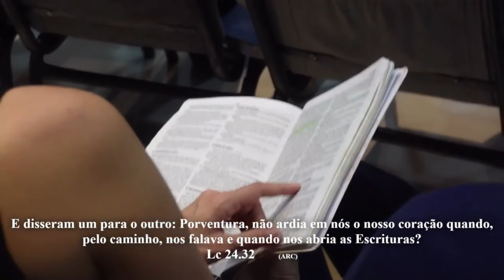Em Chamas na Presença de Cristo || Miss. Izabel Falcão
🙏 Queridos Irmãos, a paz do Senhor esteja convosco! 🙏

Hoje, estamos aqui cheios de gratidão e alegria para agradecer a cada um de vocês por terem assistido ao nosso vídeo. É incrível sentir a presença de todos vocês, e queremos expressar nossa sincera gratidão por fazerem parte desta jornada.

Cada detalhe deste vídeo foi preparado com amor e dedicação, com o único propósito de honrar e glorificar o nosso amado Senhor. É Ele quem nos inspira a criar, compartilhar e espalhar a Sua mensagem de amor, esperança e paz.

Lembre-se, tudo o que fazemos é para a honra e glória do Senhor. Continuaremos a orar por cada um de vocês, pedindo bênçãos abundantes em suas vidas.

Que a paz e a graça do Senhor estejam sempre convosco. Até o próximo vídeo!